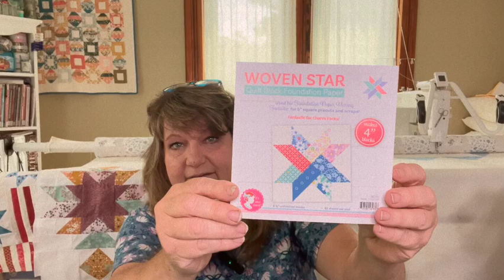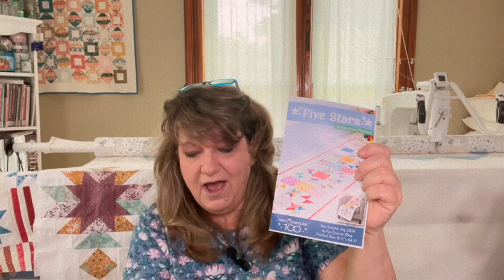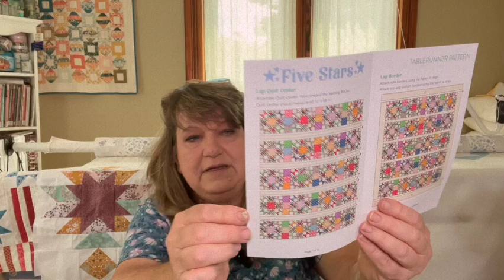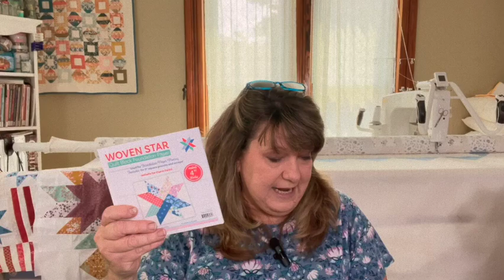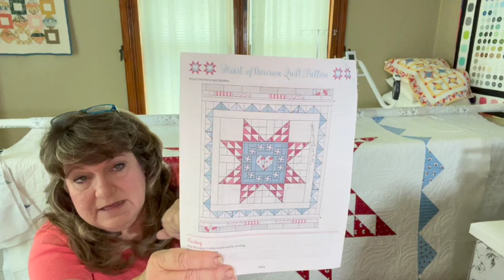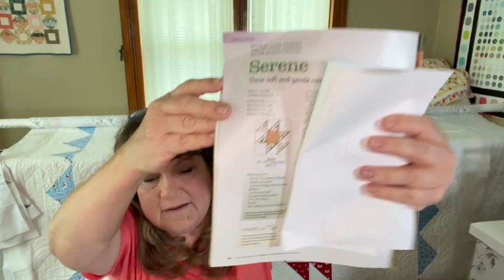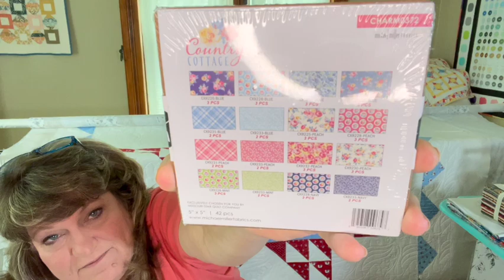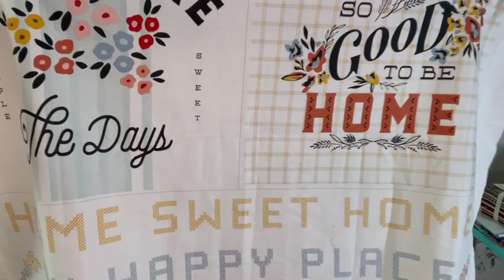Fat Quarter Shop Sew Sampler Reveal July 2024...Plus: Projects I'm Working on in My Quilt Room!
Join me as I open my monthly Sew Sampler Box for July 2024.  The fabulous "quilty" items and fabric are always a mystery!  Plus...This month I will share with you my WIPs (Works in Progress) and a couple of fabric hauls that I got for a steal!